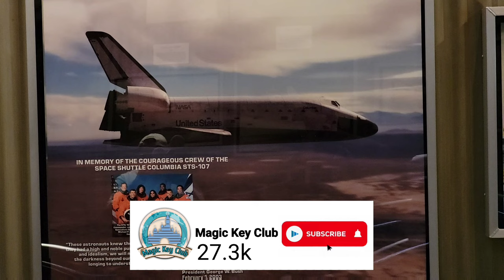Soarin Around The World 2022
Strap in and prepare for lift off! Thrill as you’re raised high into the air in front of an 80-foot projection dome for a virtual tour around the world. Incredible IMAX digital projection and spectacular aerial footage simulate the graceful motion of flight.

Your journey begins as the clouds part above the majestic Swiss Alps, revealing a familiar sight to Disneyland fans. Next, you’ll visit polar bears in icy Greenland, swoop past sailboats on Australia’s iconic Sydney Harbour and weave between elephants marching toward Mount Kilimanjaro.

Glide above marvels like the Great Wall of China, the Great Pyramids of Egypt and the Taj Mahal in India. Cruise over Monument Valley, Fiji’s Lau Island and thundering Iguazu Falls in South America. Gaze down at the Eiffel Tower as it sparkles like a jewel in the night, surrounded by the lights of Paris.

Academy Award-winning composer Jerry Goldsmith wrote the unforgettable score for the original version of this attraction, Soarin' Over California, which first took flight in 2001.

When the attraction was updated in 2016 to feature locations around the globe, composer Bruce Broughton affectionately adapted the beloved musical themes and infused each note with all-new sounds, regional instruments and international influences.
With stirring sights and sounds, this must-see attraction will leave your heart soaring!